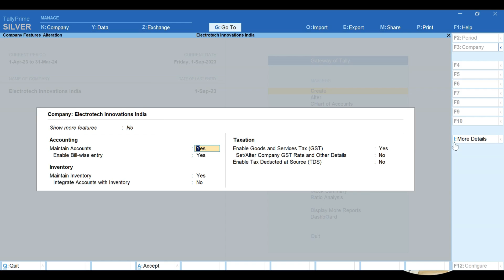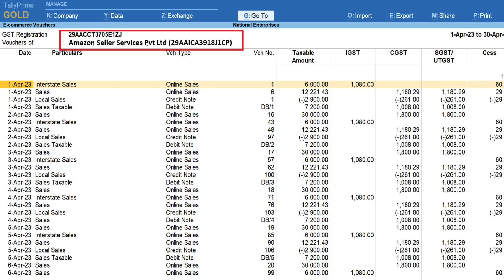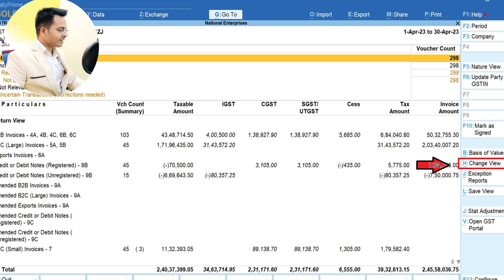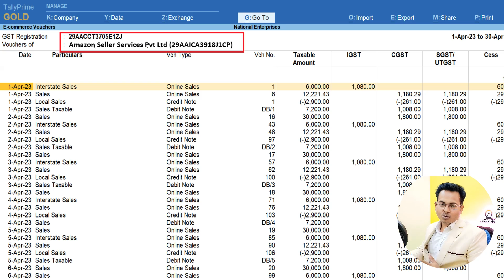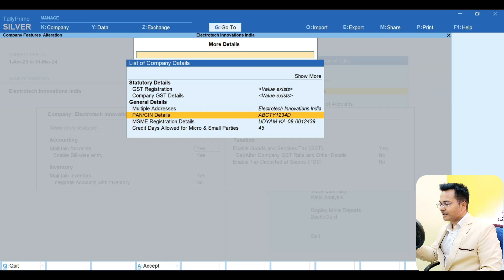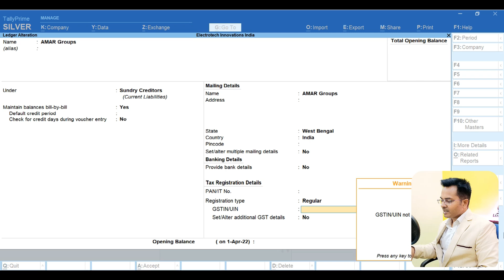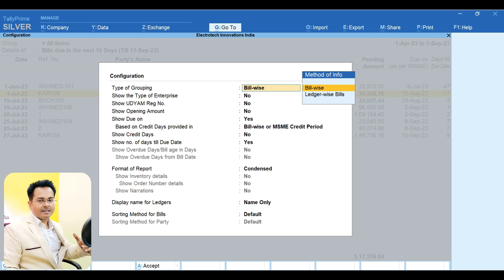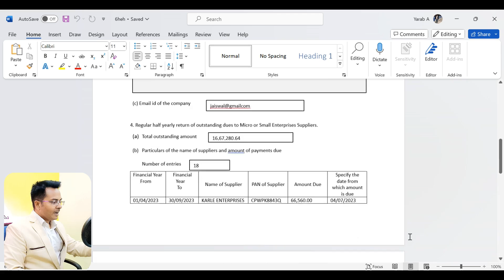TALLY PRIME 4.1 ALL DETAILS | TALY PRIME NEW UPDATE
In this video I will show you all updates of Tally Prime 4.1. That will help you a lot.

Ashish Singh
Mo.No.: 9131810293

TallyPrime 4.1
Tally Prime MSME Feature
MSME in Tally Prime
Tally Prime Ecommerce Feature
Ecommerce Feature of Tally Prime
GSTR1 14A
GSTR1 14B
GSTR3B Ecommerce
GSTR1 Ecommerce
GSTR1 Ecommerce 14 A
Ecommerce 14a Rule GST
GST Rule for Ecommerce
Tally Prime Updates for MSME
Tally Prime Updates for Ecommerce
tally prime
tally tdl
tdl
tally
invoice tdl
gst tdl
voucher tdl
myntra reconciliation
flipkart reconciliation
amazon reconciliation
meesho reconciliation